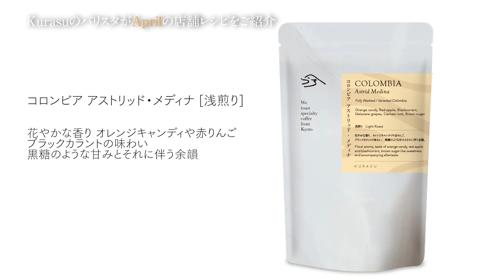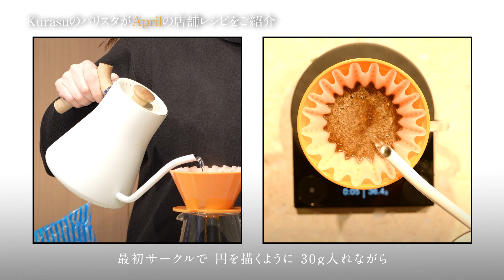April Plastic Brewer Ver.2の抽出レシピ！Kurasuバリスタがお店で出しているレシピを公開！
使いやすく、より美味しいコーヒーを淹れることができる革新的なコーヒー器具。
実際お店ではどのように使われているのでしょうか？

今回はKurasu Ebisugawa店のマネージャーRisaが、実際に店舗で淹れているApril Plastic Brewer Ver.2のレシピを紹介します！

【目次】
0:00~ オープニング
0:29~ April Plastic Brewer Ver.2の紹介
0:53~ 準備するもの
1:27~ お店のレシピ紹介
4:16~ 実際に飲んでみます

▼Kurasu KiguはApril Coffeeの正規代理店をしています。この機会に是非！

▼コロンビア アストリッド・メディナ [浅煎り]

▼Kurasuこだわりのコーヒー豆・ネット販売リンク

「コーヒー豆」や「最新のコーヒー器具」をネットショップで購入できます。

▼note

「Fellow」「Varia」「Orea」「April Coffee」「Sibarist」など、世界的に人気の海外コーヒーメーカーの独占正規代理店です。

▼x

▼LINE登録

Kurasuは京都のコーヒースタートアップです。

Kurasuの名前の由来は、日本語の「暮らす」。2013年に小さなホームウェアのオンラインショップからスタートし、今では京都、シンガポール、タイ、インドネシア、香港に店舗を構えて、カフェ事業のほか、コーヒー豆·コーヒー器具の国内外へのオンライン販売、コーヒー器具の輸入代理店業務などに取り組んでいます。